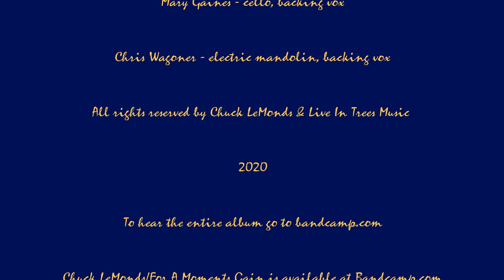Chuck LeMonds/ Tuned Your Piano (1996)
This song was recorded in 1996 at Randy's Recording in Cottage Grove, Wisconsin. The album it's found on is called "For A Moments Gain" and can be bought
The musicians who played on the album could be called a "Wisconsin All Star" band with drummer Clyde Stubblefield, multi-instrumentalist Randy Sabien, flutist Peter Phippen, electric guitarist Howard "Guitar" Luedtke, cellist and vocalist Mary Gaines, multi-instrumentalist and vocalist Chris Wagoner, and Welsh bassist David Bell, who flew with Chuck LeMonds to Wisconsin from Europe.
The album was recorded to a 24 track tape machine. Two days were spent recording and 3 days mixing.